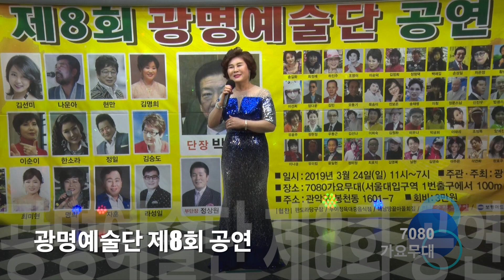조영이 내인생의 행복 (조영이곡) / 광명예술단 제8회 공연/ 2019. 3. 24(일)/7080가요무대/KT TV 협찬